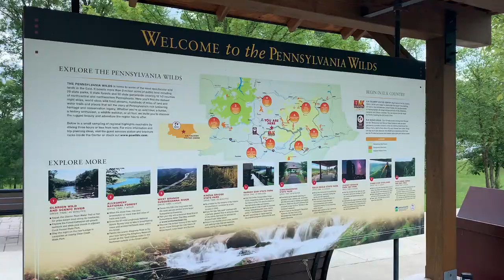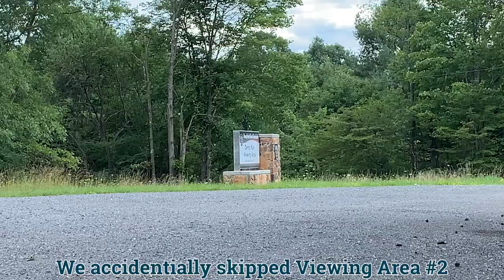VLOG: Exploring Keystone Elk Visitor Center in PA Wilds + Bull Elk Sighting!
In late July,@GabriellaHoffman visited the Keystone Elk Visitor Center  in the Pennsylvania Wilds of northwestern Pennsylvania while driving back to Virginia from a reporting trip. After exploring the three viewing spots, she and @itsmadisonhughes spotted a lone young bull elk and captured the experience. A sight to remember!

00:00:00 Introduction
00:00:05 Overview of Benezette Elk Viewing Center
00:00:45 Exploring Elk Country
00:01:30 Bull Elk Sighting!
00:01:50 Overview + Pro-tips for Prime Viewing